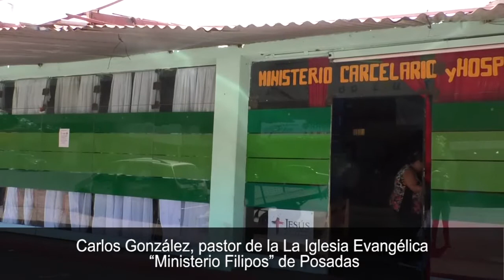Carlos González, pastor de la La Iglesia Evangélica “Ministerio Filipos” de Posadas